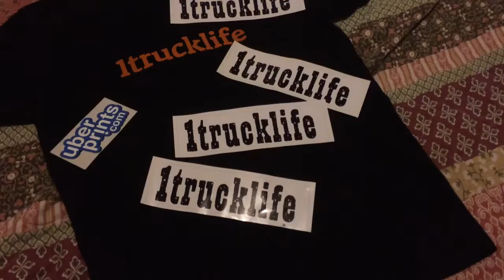I got a 1trucklife shirt and stickers